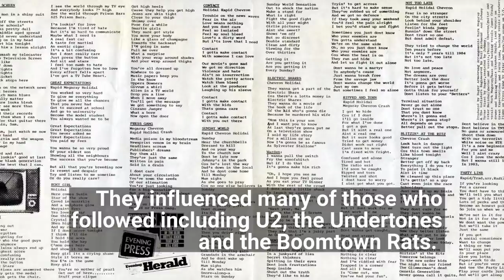Radiators from Space - TV Tube Heart (Trailer)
The Radiators From Space were one of the first bands of the class of ’77. This expanded edition of their debut LP sees them fully in the eye of the Punk Rock hurricane.

‘Television Screen’ by the Radiators From Space, released on 22 April 1977, was the 10th single on the Chiswick label and the first-ever Irish Punk Rock record. The Radiators were one of the first wave of bands who swept the UK and Europe with a revolutionary new sound. Their second 45, ‘Enemies’, was lifted from their forthcoming “TV Tube Heart” album, which came out six weeks later on 21 October. The LP leads with ‘Television Screen’, a version slower than the single with a distinct T.Rex feel about it. Sessions started on 22 June 1977 at Lombard Studio in Dublin. On day one I asked the band to run through their set list, which was recorded directly to 2-track quarter-inch tape. Recording continued through to August, and the LP was mastered at Trident Studios in London on 8 September.

This expanded version of the album is remastered from new transfers of the original tapes. Following the original 13 tracks are the “Live In The Studio” recordings, which feature some priceless commentary from the band as they ripped through their set. These include covers of ‘Teenage Head’ (the Flamin’ Groovies) and ‘Try And Stop Me’ (the Creation), neither of which were recorded at the main “TV Tube Heart” sessions (although a live version of the former made it onto “Alive Alive O!” and the latter was re-cut by Tony Visconti during the “Ghostown” album sessions). The other cover, ‘Psychotic Reaction’ (the Count Five), was cut during the LP sessions and issued on the flip of ‘Enemies’.

Next up are alternate versions of ‘Not Too Late’ and ‘Blitzin’ At The Ritz’, previously only available on an Irish cassette compilation, and the “Live At The Vortex” recordings. An American friend of mine, Steve Pross, recorded the band to cassette on 21 September 1977 on the band’s London debut. These tracks are rough, raw and very live, but a great document of the Irish outsiders’ take of the London scene. Pete Holidai is on splendid form calling out the cool poseurs – “you know we’re a great band”. This anniversary edition rounds off with three non-album 45 sides, including the coruscating single version of ‘Television Screen’ – and 40 years later we still “don’t like what’s going down”.